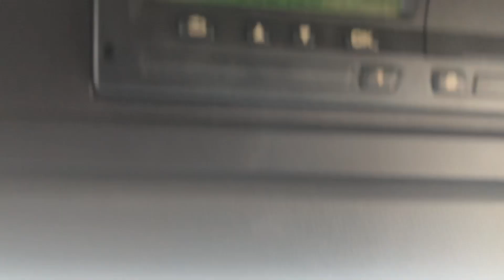SCANIA R450 (SCR) *EURO 6* HIGHLINE 6X2 TRACTOR UNIT 2016 - SN16 NXY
Scania 450 BHP Euro 6, 2 Pedal Semi Automatic Gearbox, Midlift Axle, Air Suspension, Fixed Fifth Wheel, Alloy Fuel Tanks, Full Air Kit, Sun Visor, Electric Windows/Mirrors, Air Conditioning, Fridge.